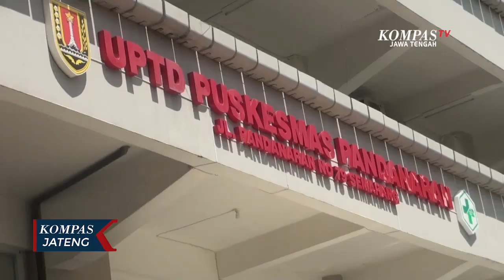PPKM Berhasil Turunkan Angka Covid-19 di Kota Semarang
SEMARANG, KOMPAS.TV - Pemberlakuan pembatasan kegiatan masyarakat (PPKM) darurat hingga PPKM level 4 berdampak terhadap penurunan kasus Covid-19 di Kota Semarang.

Sebelum PPKM darurat yang dimulai 3 Juli 2021,  terdapat sekitar 2.000 lebih kasus positif Covid-19. Namun setelah penerapan PPKM  level 4 hingga Kamis (5/8/2021), terdapat 914 kasus Covid-19. Sebanyak 561 kasus merupakan warga Kota Semarang dan sisanya warga luar daerah Kota Semarang.

Untuk BOR di rumah sakit di Kota Semarang juga mengalami penurunan,  rata-rata berkisar 35 persen. Sementara untuk keterisian ruang ICU masih tinggi yakni 75 persen.

"PPKM sampai tanggal 9 Agustus harapannya kasus Covid-19 semakin turun karena mobilitas seseorang benar-benar dibatasi dan percepatan vaksinasi tetap menjadi  fokus di dinas kesehatan maupun teman-teman rumah sakit di Kota Semarang," kata Abdul Hakam, Kepala Dinas Kesehatan Kota Semarang.

Penurunan kasus positif Covid-19 di Kota Semarang tak lepas dari penerapan PPKM darurat dan PPKM level 4. Tren positif Covid-19 diharapkan semakin menurun sehingga Kota Semarang bisa berada di zona kuning atau hijau.